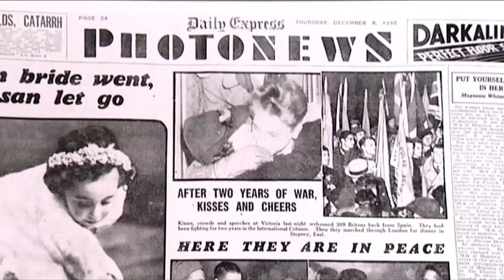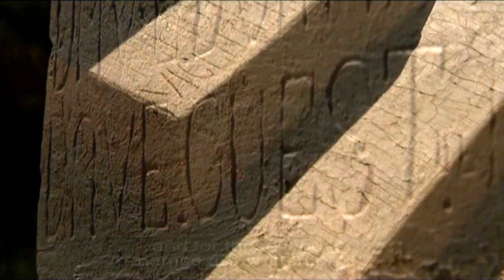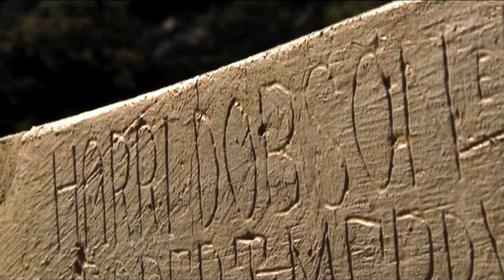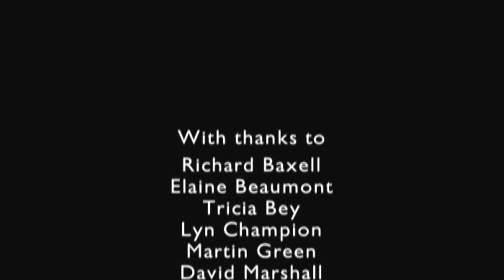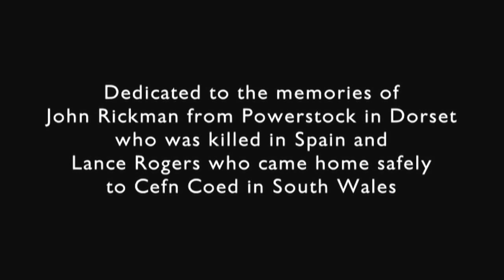'Voices from a Mountain' by David Leach. Part 4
A documentary film about British volunteers in the Spanish Civil War, focusing on the re-discovery in the Pandols mountains near Gandesa, Catalonia, of a memorial to English-speaking soldiers killed at the Battle of the Ebro in the summer of 1938.